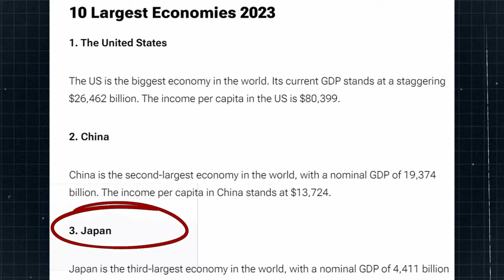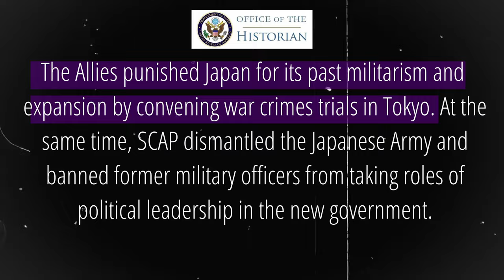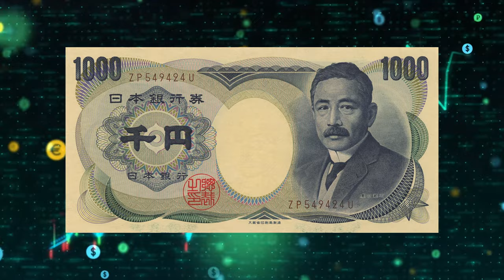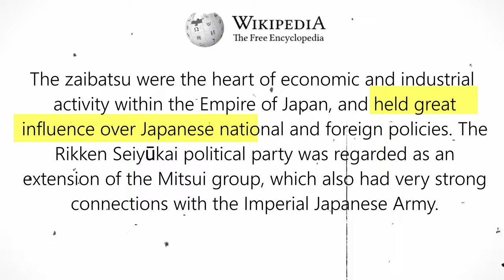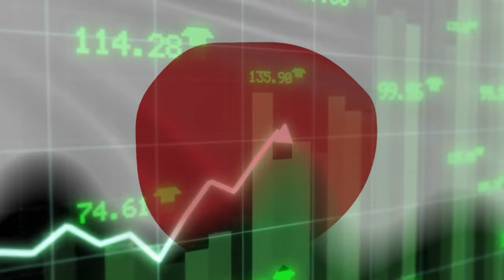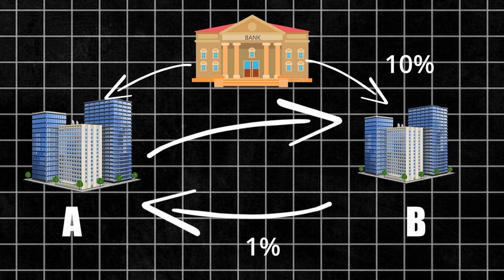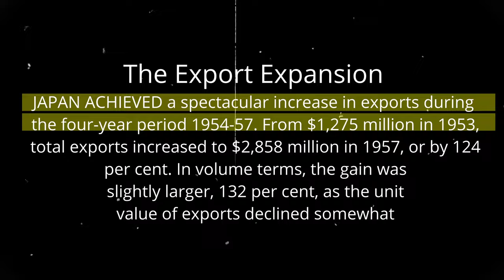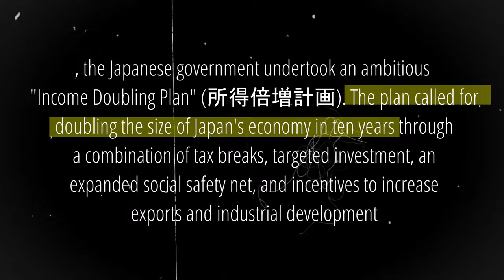How Japan Recovered So Fast | Japan वापस कैसे खड़ा हुआ | Hindi | Fact Desi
In This Video We Will Discuss About How Japan Recovered so fast even after Full destruction in WW2.

Chapters
00:00 Intro
01:38 Japan Surrender Due ti War
02:43 Effect Of Military Sanction On Japan Economy
03:44 USA help To revive Japan
05:24 Japan Brilliant technique to Revive Japan Economy

Zem Tv
Mystery
Story
Dhruv Rathee
Khan Sir Patna
Documentary
Fact Desi
indian youtuber
Conspiracy Theory
mysterious facts
Facts in hindi about history
Gaurav
mystica land
Real Story
World Facts
Documentary
Unsolved Mystery
hidden secrets
Discovered
Discovery